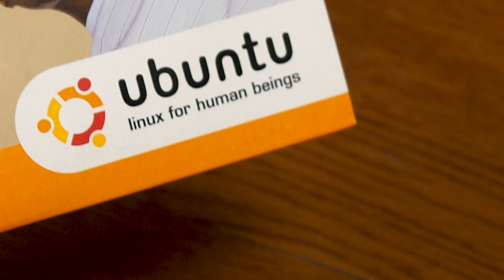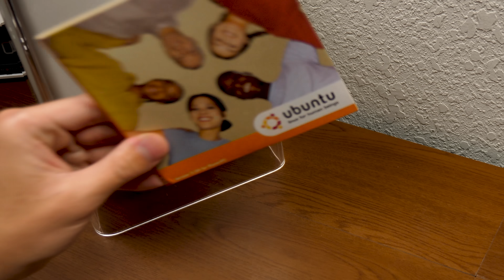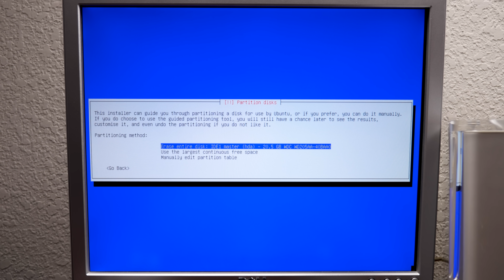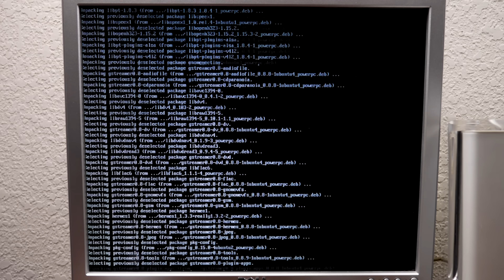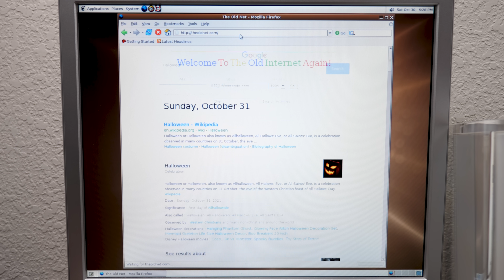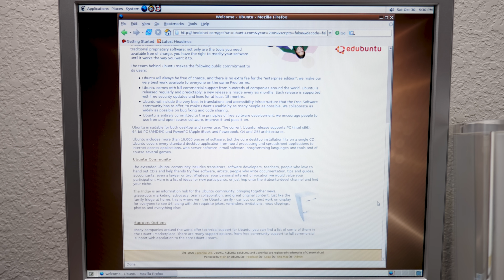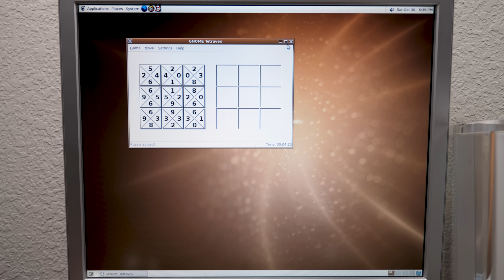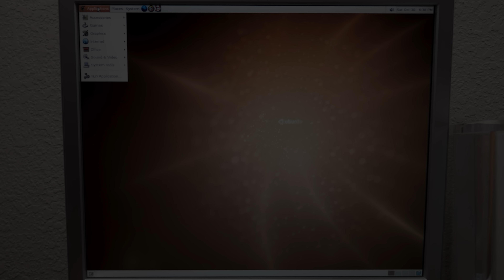Installing Ubuntu Linux on a Power Mac G4 Cube!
It's about time for some more Mac-focused content! Today we're going to try and install Ubuntu Linux 5.04 on my G4 Cube.